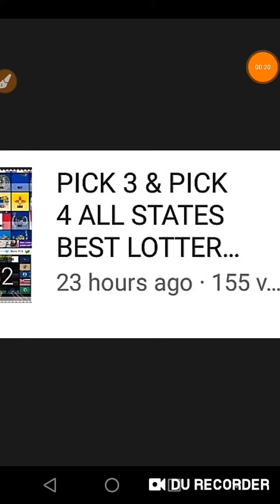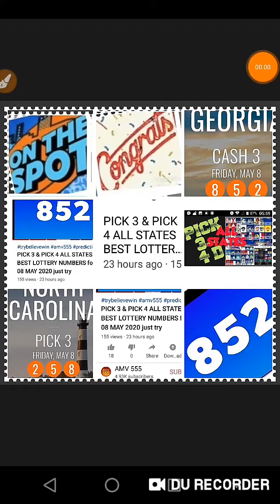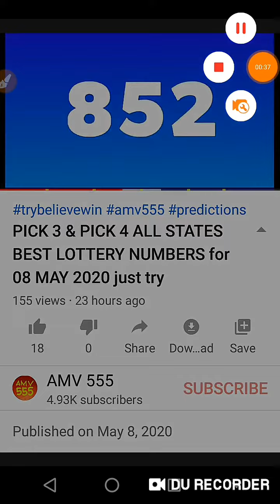CONGRATS ! GA & NC WINS ! CASH3 & PICK 3 ON THE SPOT......( PREDICTED YESTERDAY)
Congratulations to GA & NC for Winning Cash 3 & PICK 3 On the spot.
BET WISELY
Happy WINNING
Good luck